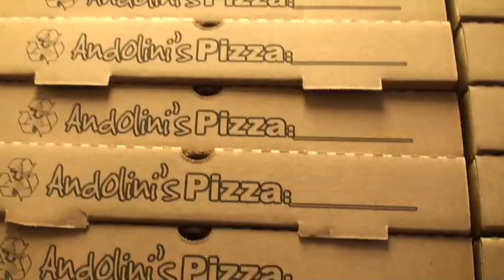Fly The Coop: Pizza Pizza Pizza! By MC Swab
This Oklahoma Pizza master has won international Pizza competitions in Italy!